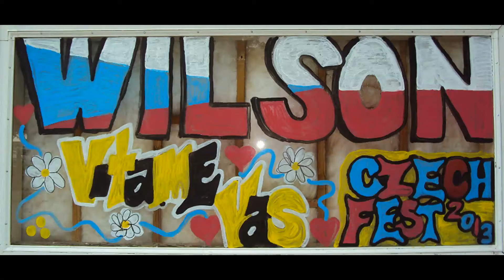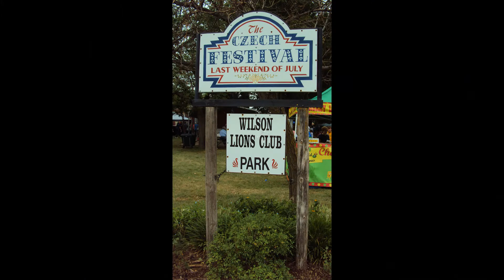Wilson, Ks Czech Festival Parade 2013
This is highlights of the Wilson, Ks After Harvest Czech Festival parade on 7/27/13. The Wilson City Band performs the Hopeless Polka. Senator Jerry Moran makes an appearance.